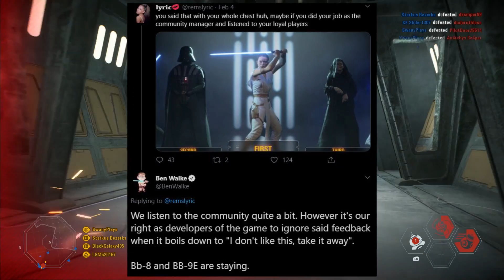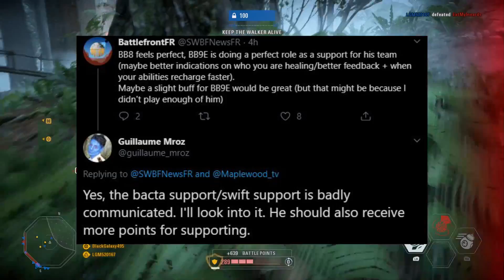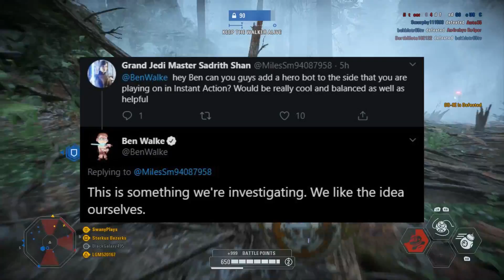News Update - Multiple Hero Redesigns Coming and More To Star Wars Battlefront 2!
Today I go over all the new information we learned about some of the heroes in the game. What do you think of the changes we'll be getting for Star Wars Battlefront 2?